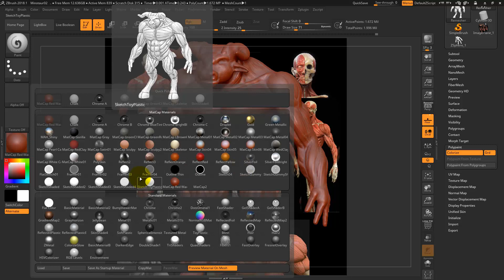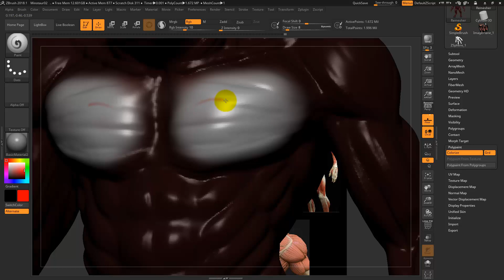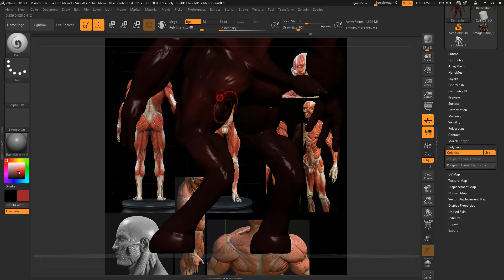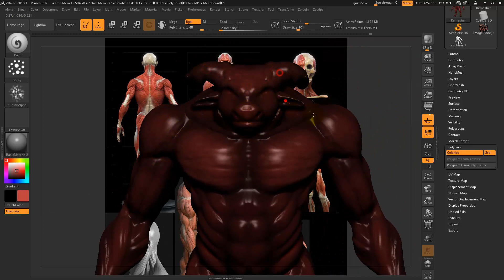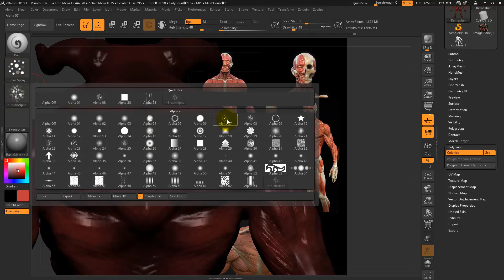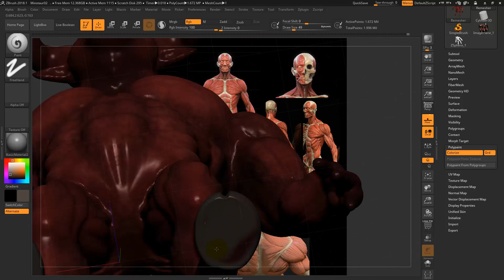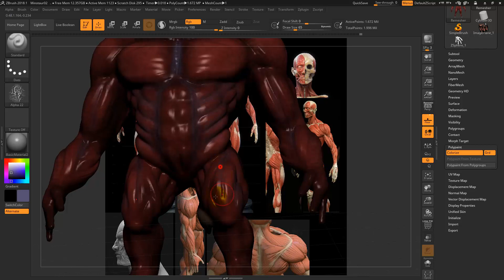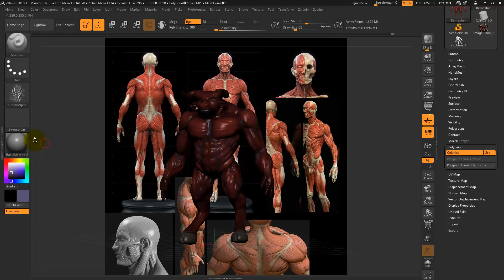W09 ZB 02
期中作業範例